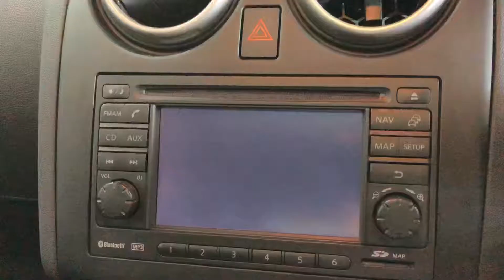Nissan Qashqai N-TEC+ Brooklands Leeds